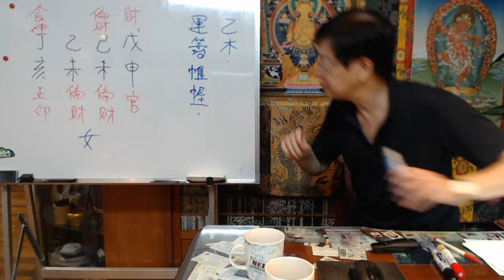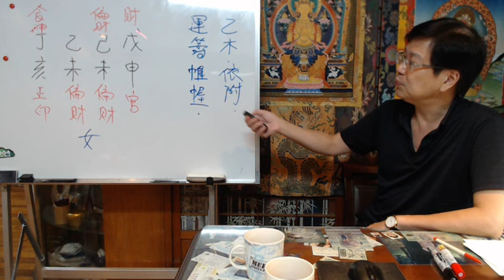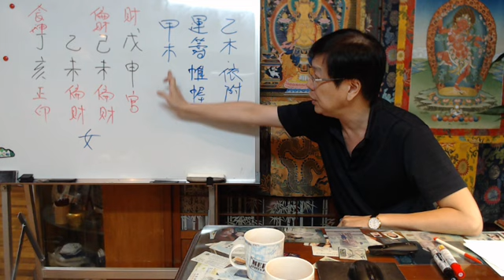八字命盤: 乙木/運籌帷幄決戰千里 依附理論 公众号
學歷: 中興大學 碩士畢業
地址: 臺灣台中市南屯區